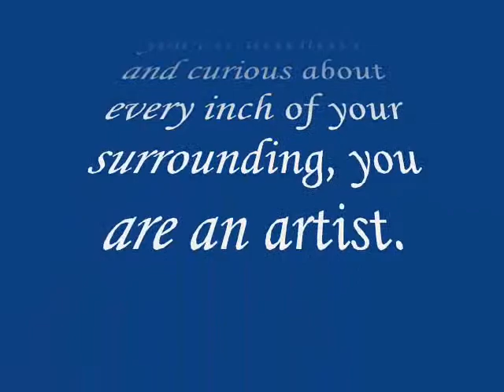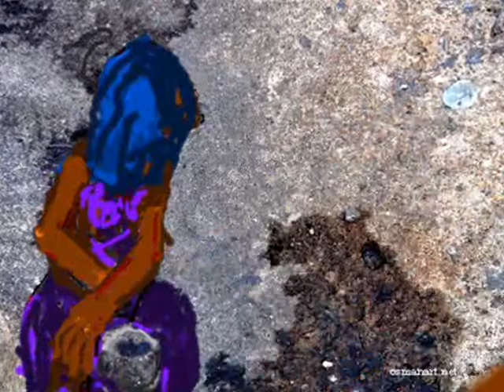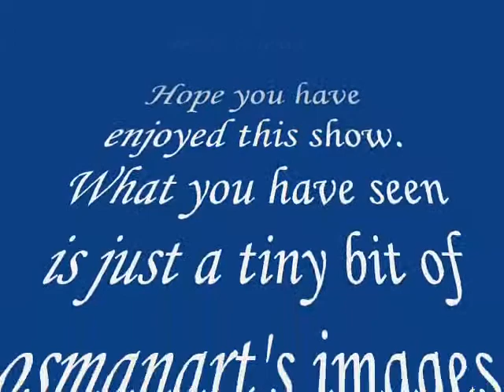Modern Art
ion of Modern Art by
Mohamed Buwe Osman, visual artist and physician.
The content of this video cannot be copied or reproduced without prior authorization.
The creative mind of human being has no boundaries that is why the visions and perspectives of Modern Art are prone to perpetuous limitless trasformations.
In this Video you will be able to view how Mohamed Osman views his environment.

It is believed that our environment is one of the best stimuli of human creativity. Our environment is a reflection of us. We are unable to separate self from our surrounding environment. If you are attentive and curious about every inch of your surrounding, you are an artist.

Will you have any question do not hesitate to contact @